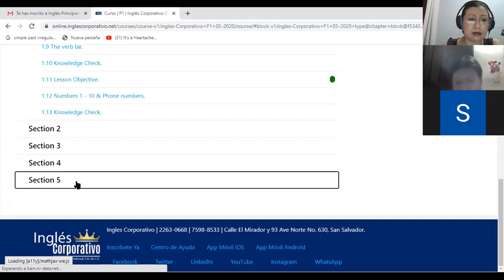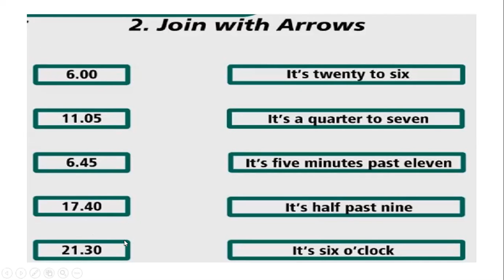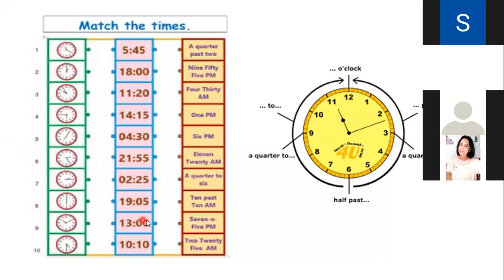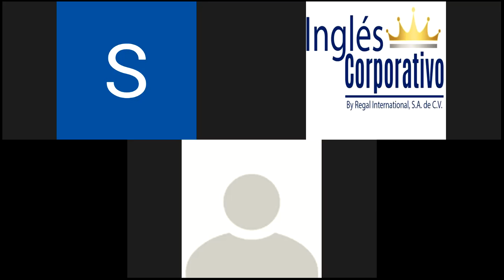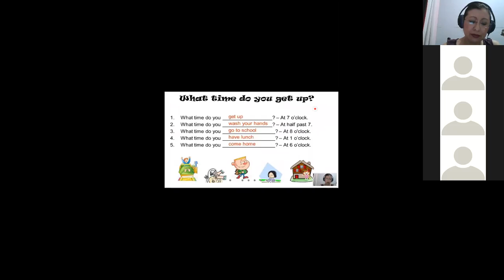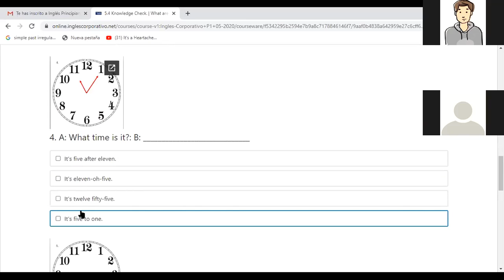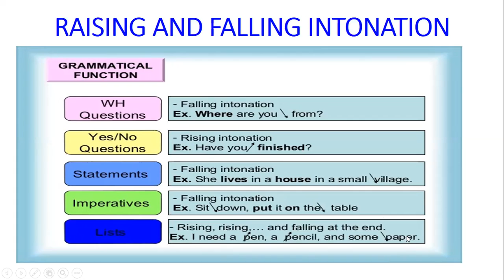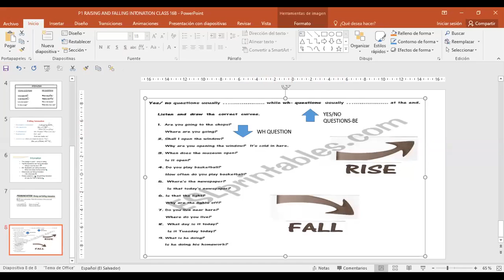Ingles Corporativo-P1-05-8-9PM HOW TO SAY THE TIME AND RASING AND FALLING INTONATION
Participants learn how to say the time and rasing intonations in yes no questions and falling intonation en WH questions.